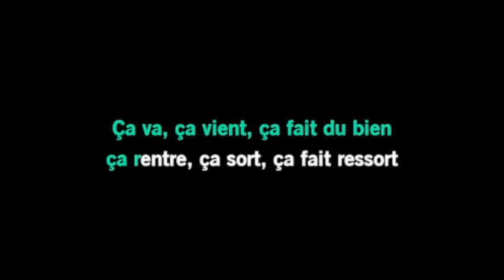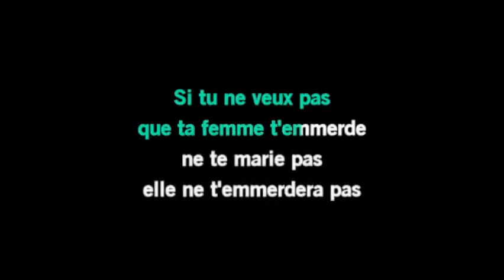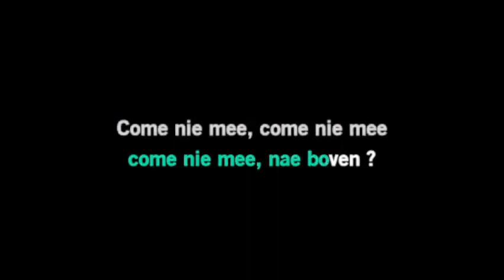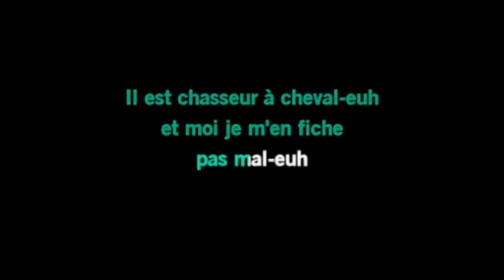Karaoké Le Carnaval de Dunkerque - Si tu veux pas que ta femme t'emmerde & Rose la poissonnière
Attention ce karaoké contient des paroles suggestives et un peu osées .